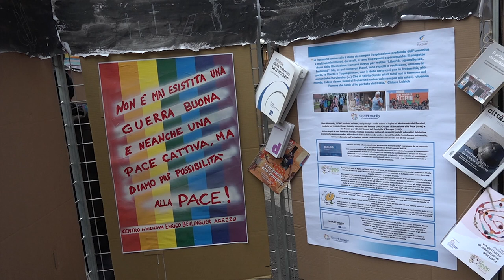Ad Arezzo “Un murale per la pace” a un anno dall’invasione dell’Ucraina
Chi lascia un messaggio e chi un disegno, Arezzo si mobilita per la pace in Ucraina con una iniziativa voluta dalla Rete Aretina per la Pace e il disarmo.
A distanza di un anno dall'invasione russa in Ucraina, si chiede il cessate il fuoco con atti concreti di diplomazia che fino a oggi non è riuscita a fermare le bombe.
In piazza San Jacopo ha preso forma “Un murale per la pace” con cui Acli, Arci, Cgil e Movimento dei Focolari Italiani lanciano un messaggio chiaro un convinto “no” alla guerra per tornare verso un’Europa sicura e pacifica per tutti.